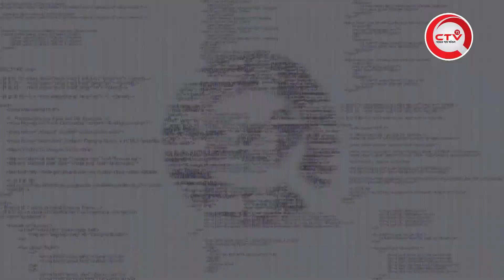পবিত্র মাহে রমজান উপলক্ষে হাফেজ ক্বারী সা'আদ বিন আব্দুল মমিন এর সুমধুর কণ্ঠে কোরআন তেলাওয়াত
Video by norbert yanzon from Pexels
Video by Fuzail Ahmad from Pexels